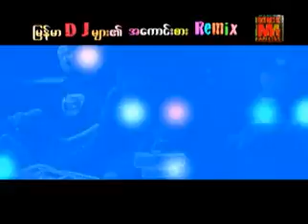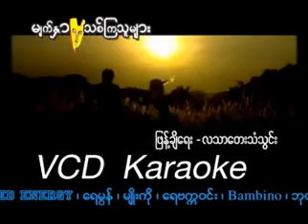နီးနီးလေးနဲ့ဝေး - DJ JAY Remix